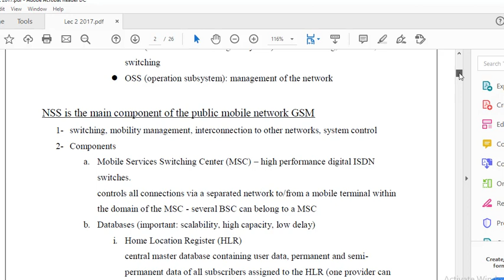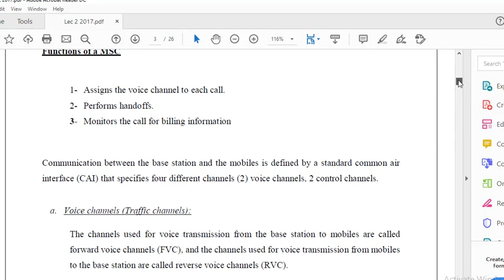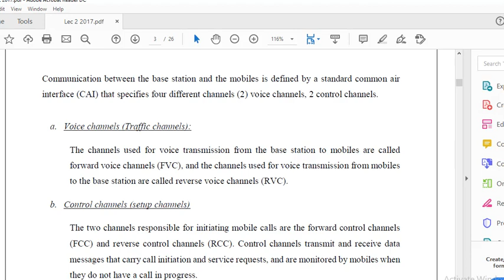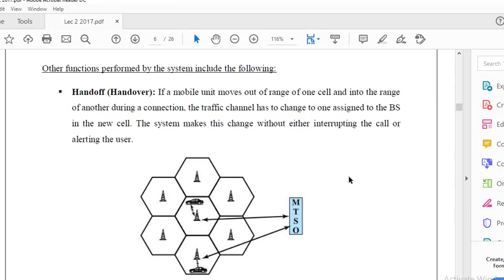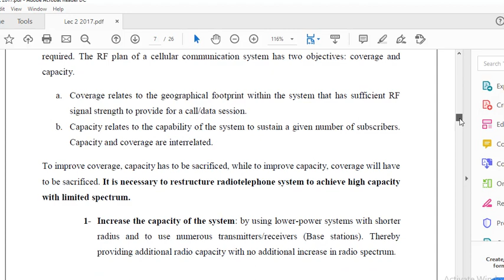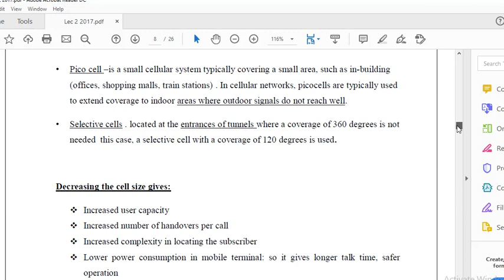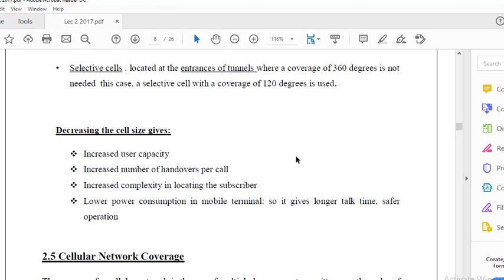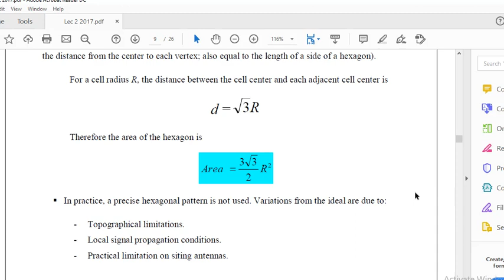المحاضرة 2 -انظمة الاتصالات- رابع